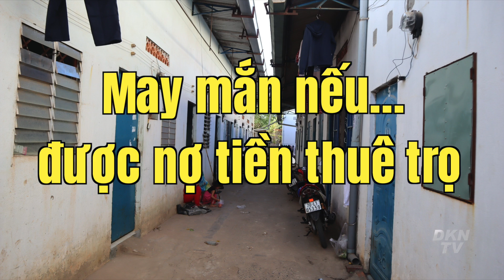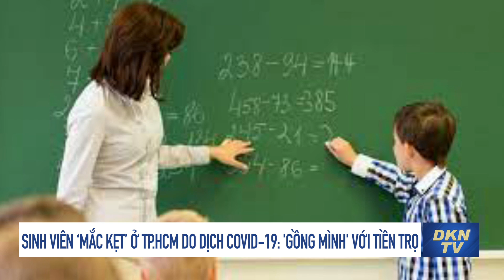TP HCM lập thêm 2 bệnh viện điều trị bệnh nhân Covid-19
Sinh viên ‘mắc kẹt’ ở TP.HCM do dịch Covid-19: 'Gồng mình' với tiền trọ